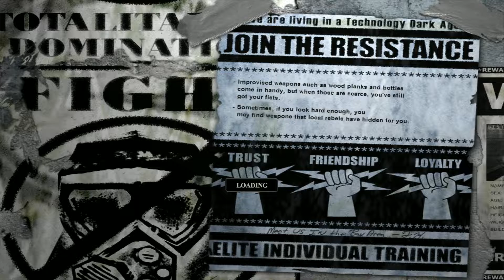Devastation - #6 Rock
Devastation: Resistance Breeds Revolution - Episode #6 "Rock"

If you are interested in playing this videogame, you can purchase it and support the developers.

In case you experience any difficulties while trying to execute or to play the game properly, this website will assuredly help you with that. Just make sure you follow the instructions.